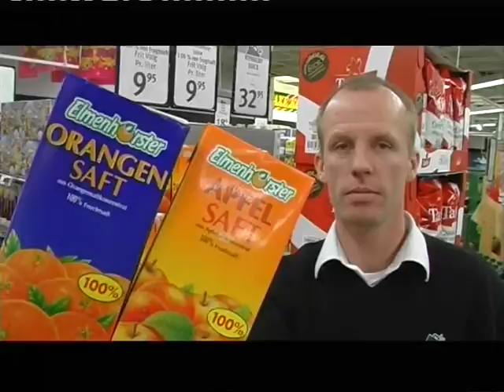tvspot Super Best uge42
TV reklame som sendes på TVAarhus for Super Best Århus